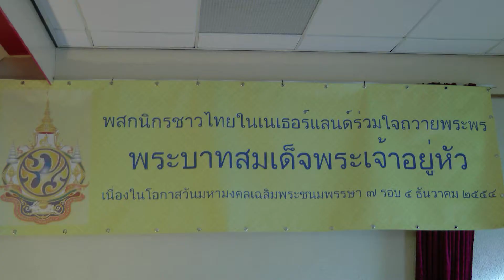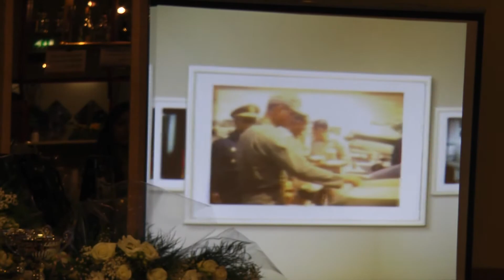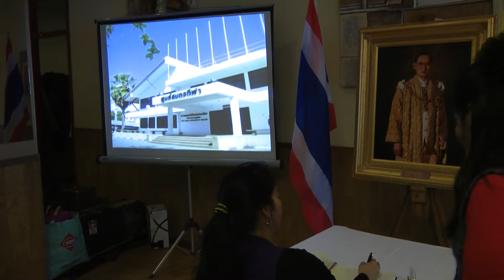181 ถวายพระพร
เนื่องในโอกาสพระบาทสมเด็จพระเจ้าอยู่หัว ทรงมีพระชนมายุ 84 พรรษา ณ วันที่ 3 ธันวาคม 2011 เมือง Rijswijk เนเธอร์แลนด์ จัดโดยสถานทูตไทย กรุงเฮก ร่วมกับวัดพุทธาราม วัดพุทธวิหาร และชนชาวไทยในเนเธอร์แลนด์